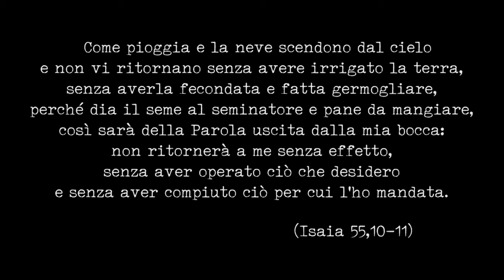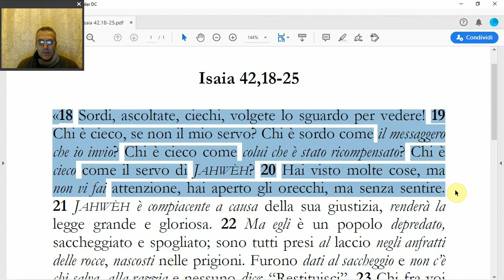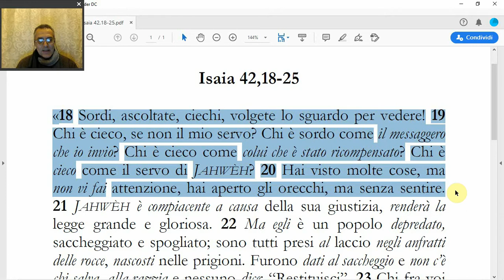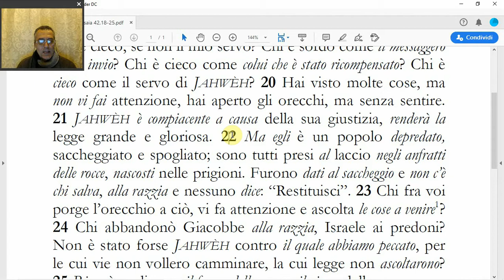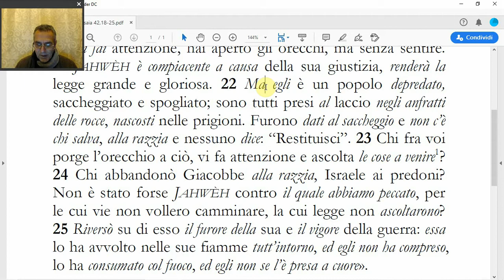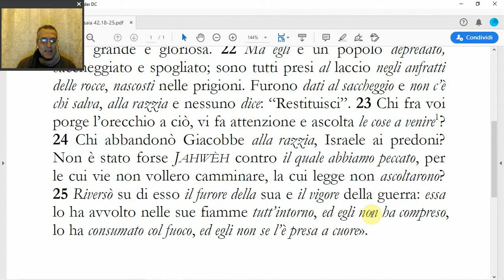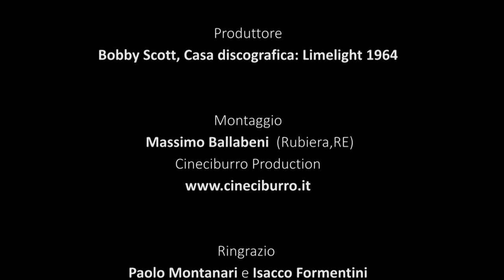(Isaia 42,18-25) Sordità e cecità d'Israele, di Benedetto Piacentini